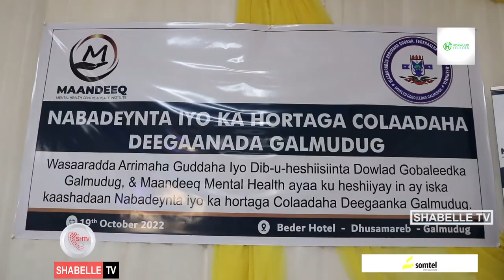Waasaaradda arrimaha gudaha Galmudug iyo hay'adda Maandeeq oo heshiis ku kala saxiixday Dhusamareeb.